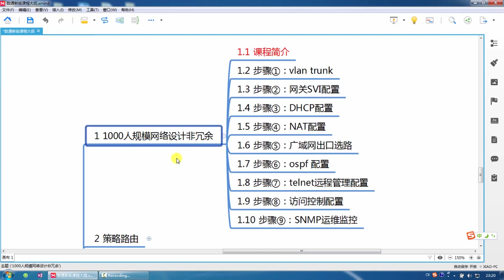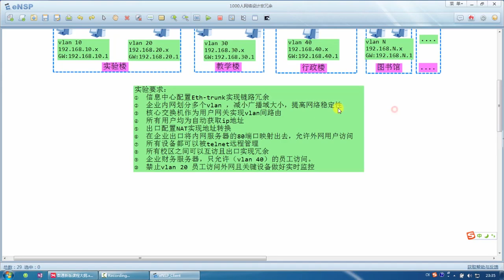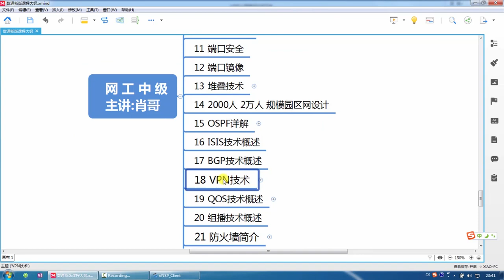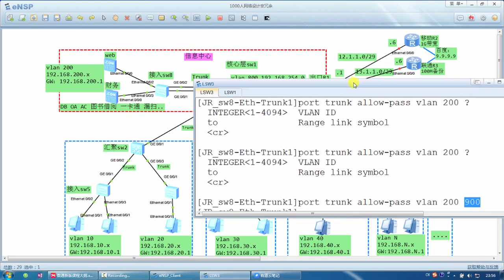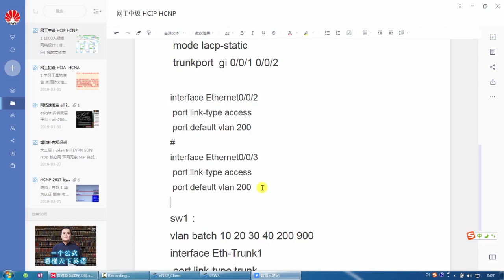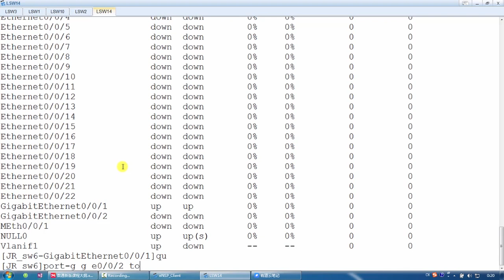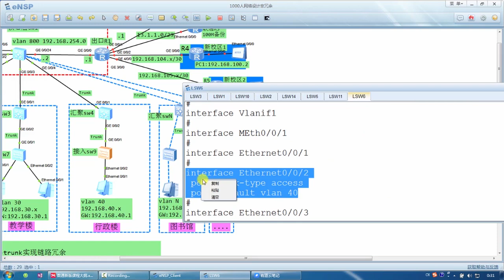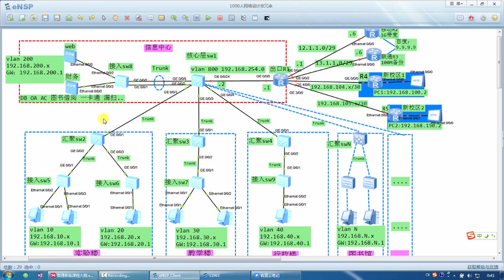（10-1000）人规模企业网设计 步骤 1 ：Vlan Trunk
网络实战 （10-1000）人规模企业网设计